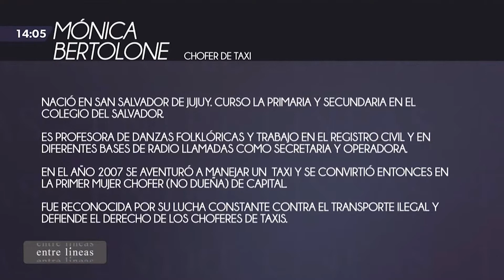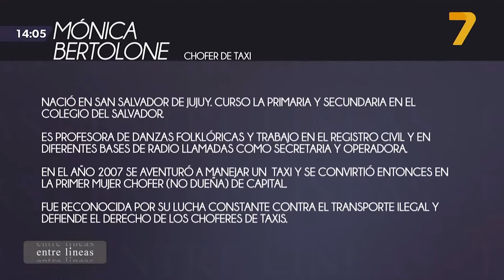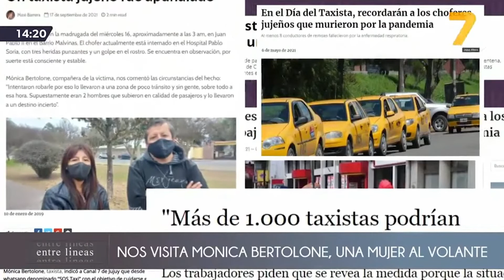Entre Líneas (12/04/22) - Nos visita Mónica Bertolone, una mujer al volante | Canal 7 Jujuy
Es la primer mujer chofer de taxis en la provincia desde el año 2007